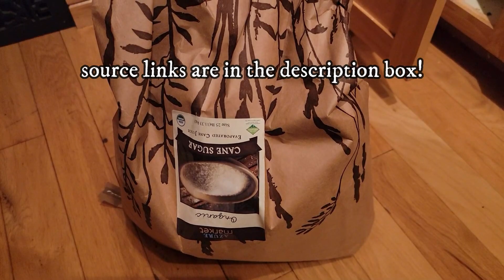Canning Cranberry Juice + Jellied Cranberry Sauce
NOW is the time for easy home canning cranberries into cranberry juice and jellied cranberries while they are in season!  Let me show you how I made both in a short amount of time!

▬▬▬▬▬ Related Links ▬▬▬▬▬
🔥 In this video:
Food mill
Canning essentials
Water bath canner
Hot water kettle
Pint jars
Quart jars

▬▬▬▬▬▬ About Me ▬▬▬▬▬▬
Hi! My name is Michelle!

My family calls me Mini Martha, you know, Martha Stewart Living! My friends have told me my decorating should be in Midwest Living magazine. I think if you mix in some Eamon and Bec for the fun and adventure, Shawn James and his My Self Reliance channel for my dream of off-grid cabin living, nearby Jill Winger and the Prairie Homestead for realness, This Old House for the constant maintenance I'm doing, Simple Living Alaska for relatability and practicality, Shaye with The Elliott Homestead for her love of art in the home and garden, Angie HotandFlashy for her anti-aging routine, and Kalyn Nicholson for the spiritual side of me, and they might be right!